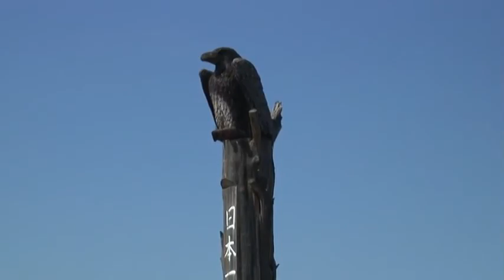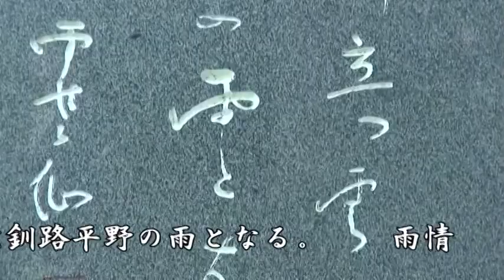みずうみの詩